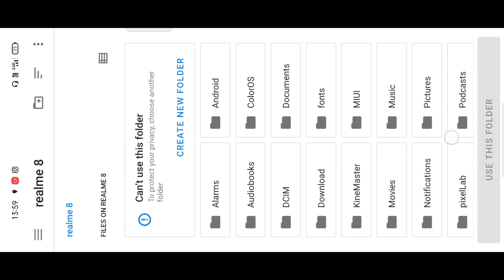FF वापस आ गया